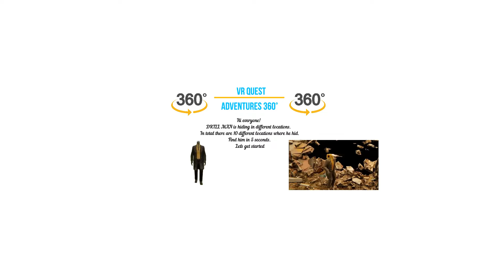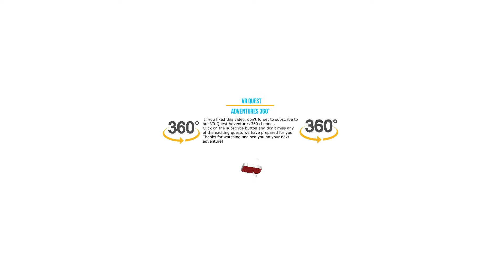DRILL MAN | Skibidi Toilet Finding Challenge 360º 🔍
Hi everyone!
DRILL MAN is hiding in different locations.
In total there are 10 different locations where he hid.
Find him in 5 seconds.
📽️ Episodes:
00:00 - Intro Finding Challenge
00:15 - Level 1 - Easy level
00:26 - Level 2 - Medium level
00:37 - Level 3 - Hard level
00:48 - Level 4 - Medium Level
01:00 - Level 5 - Easy level
01:11 - Level 6 - Medium Level
01:21 - Level 7 - Hard level
01:33 - Level 8 - Easy level
01:44 - Level 9 - Medium level
01:55 - Level 10 - Hard level
02:07 - Thanks

🖥️  Desktop
You can click and drag with a mouse or click the arrows in the top left-hand corner of the screen. Or use the A-W-S-D keys on your keyboard.

📱 Mobile device
Drag your finger across the screen or move the device around in different directions.